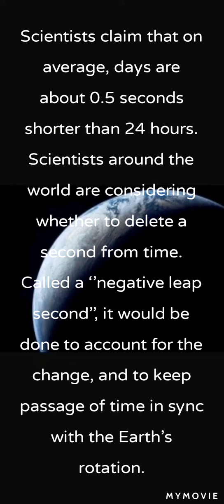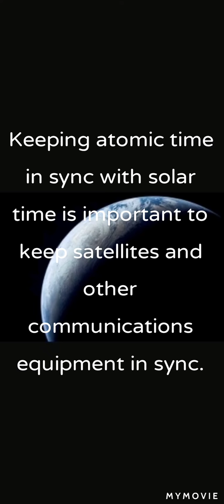Why is Earth spinning faster than it has in 50 years?